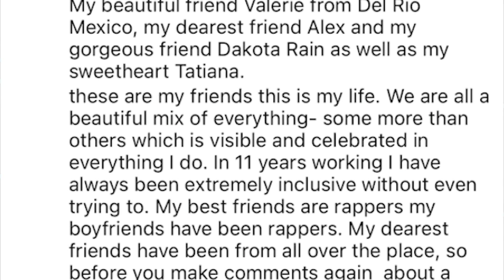Top 10 Biggest Celebrity Fails Of 2021 So Far - Part 2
Celebrities are often idolized for living the Hollywood life of glitz, glamour, and fame. However, they are just like us and make mistakes, their mistakes though are caught on camera for the world to see, embarrassing themselves in the process. These are the Top 10 Biggest Celebrity Fails Of 2021 (So Far) right here on Top 10 Beyond The Screen!

Time Codes:
0:00- Intro
0:15- Erika Jayne & Tom Girardi
1:01- Daniel Kaluuya
1:44- Ashton Kutcher & Mila Kunis
2:34- Sia
3:14- Lana Del Rey
4:01- Reese Witherspoon
4:43- Kendall Jenner
5:29- Trisha Paytas
6:14- Demi Lovato & Tana Mongeau Kiss
7:03- Gabbie Hanna